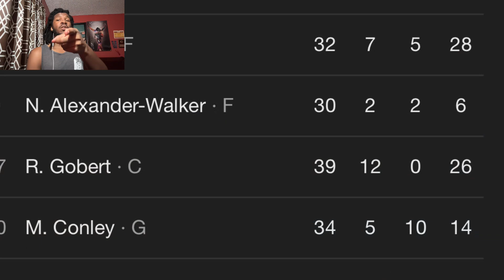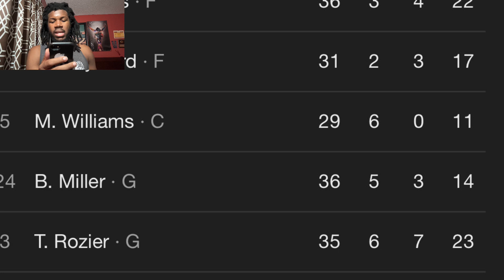HORNETS VS TIMBERWOLVES REACTION CHARLOTTE HORNETS VS MINNESOTA TIMBERWOLVES HIGHLIGHTS REACTION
HORNETS VS TIMBERWOLVES REACTION CHARLOTTE HORNETS VS MINNESOTA TIMBERWOLVES HIGHLIGHTS REACTION HORNETS VS TIMBERWOLVES REACTION CHARLOTTE HORNETS VS MINNESOTA TIMBERWOLVES HIGHLIGHTS REACTION HORNETS VS TIMBERWOLVES REACTION CHARLOTTE HORNETS VS MINNESOTA TIMBERWOLVES HIGHLIGHTS REACTION